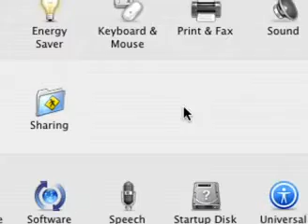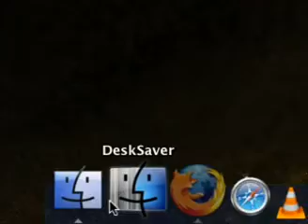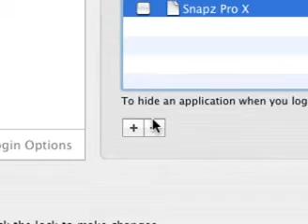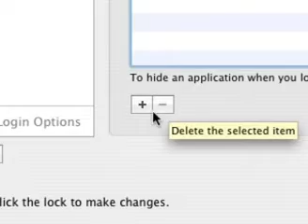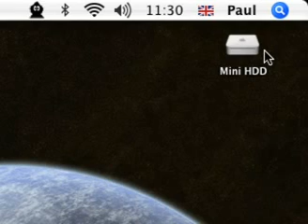Startup Selection, Mac Tutorial - Dragonpme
a quick tutorial on stopping and starting sertain programs from booting at login! :D stop those evil programs form hogging precious CPU usage on startup! :D